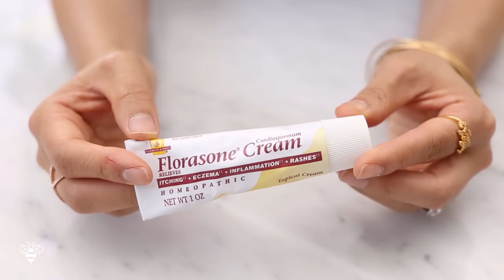DIY Natural Bug Spray is Better for YOU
Bakery vs Homemade MATCHA MOCHI CAKE Natural Bug Spray and Itch Relief
Conventional insect repellents can contain harmful ingredients. So make your own simple Natural Bug Spray to combat those pests this Summer! Got bit? Then try these natural remedies to sooth the itching!

Anthropologie Dayflower Dress

Witch Hazel:
Thayer Witch Hazel

Lemon Eucalyptus Essential Oil:

Lemongrass Essential Oil:

Tea Tree Oil:

Sweet Almond Oil:

Making things Fun, Pretty, and Delicious! Honeysuckle is a lifestyle channel for young adult women interested in entertaining and cooking at home.